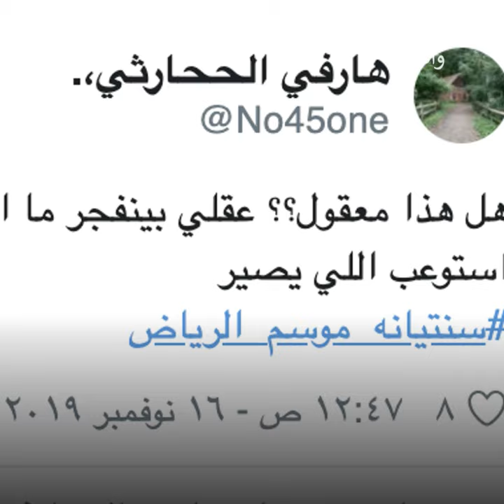نساء سعوديات يخلعن حمالات الصدر ! 🤭👙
في المملكة العربية السعودية ، ترمي النساء حمالات الصدر خلال حفل موسيقي للمغني الأمريكي روسل ... فضيحة ! 🤭👙